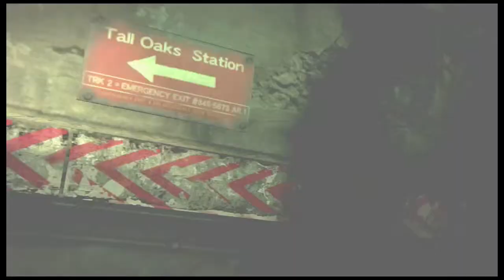Resident Evil 6 - Introduction to the first trailer